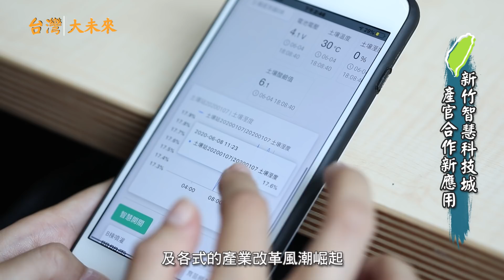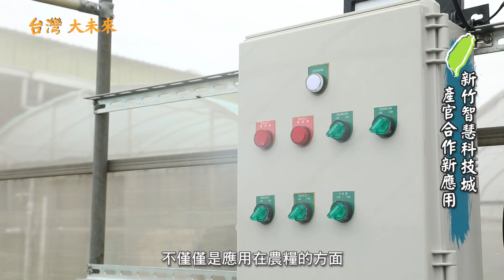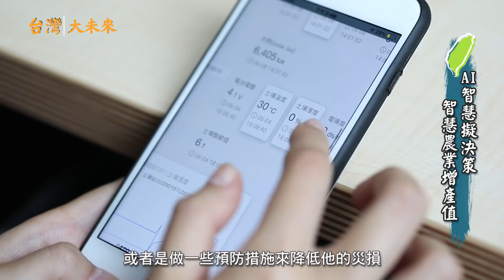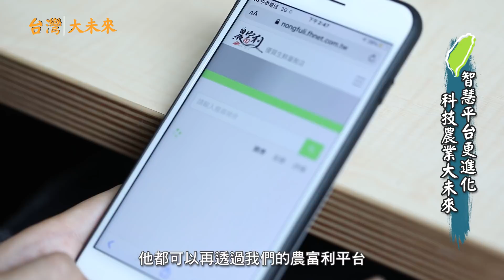台灣大未來 新竹縣政府 指尖上的農業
隨著5G網路、AI人工智慧及各式的產業改革風潮崛起，新竹縣政府農業處亦搭上時代的腳步，以新竹智慧科技城為理念，與民間業者合作推動智慧農業的在地發展，運用產銷履歷、整合性銷售平台與各式的自動化設備，不僅讓當地青農踏上回鄉服務的道路，更也大幅改善農田的耕種環境。

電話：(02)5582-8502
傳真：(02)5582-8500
地址：11493 台北市內湖區堤頂大道二段407巷32號6樓